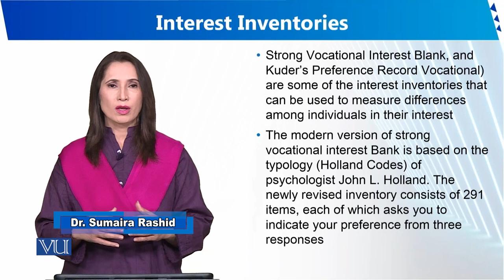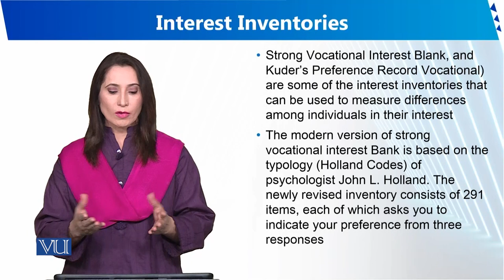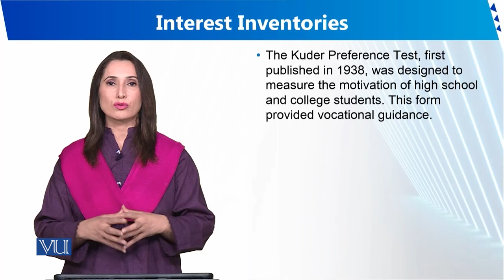Interest Inventories | Human Development and Learning | EDU302_Topic123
Topic123 - Interest Inventories
By Dr. Sumaira Rashid